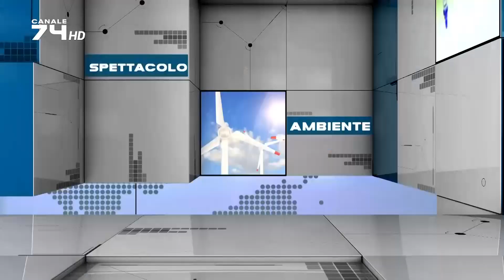TG 9 OTTOBRE 2023